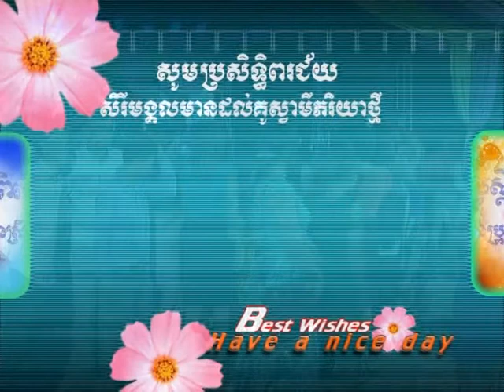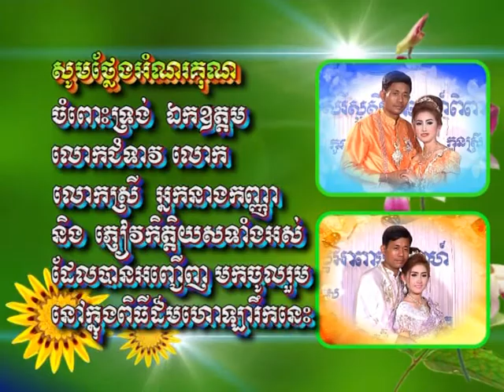Wedding of Love My. Sambath Namit 8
Wedding of Love My. Sambath Namit3Wedding oWedding of Love My. Sambath Namit3Wedding of Love My. Sambath Namit3Wedding of Love My. Sambath Namit 1Training Khmer Mayea Sery My love, Khmer ​Kun Khmers, EOS 60D Tutorial 7 - Creative Filters & Raw Processing,Training Khmer ​Kun KhmersGreen Filmora Training,C,Green Filmora Training,E,Tiger Kun khmer Tiaining Shows,Download Filmora

THIS IS A SPONSORED VIDEO,Boxing you MenុំTraining Khmer Boxing you Men,Wedding of Love My. Sambath Namit3,Wedding of Love My. Sambath Namit 6,Wedding of Love My. Sambath Namit  8